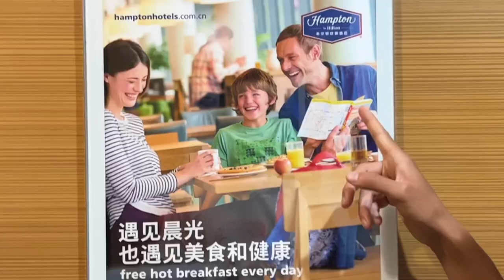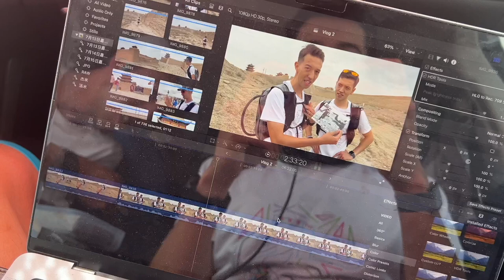2 Brothers Great Wall | Ep.8: Terrain and Elements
This is the eighth episode of our journey, we will be posting as we go!
Please give us a sub and like!
We're James and Thomas Lindesay, 2 brothers with a dream to run the Great Wall of China!